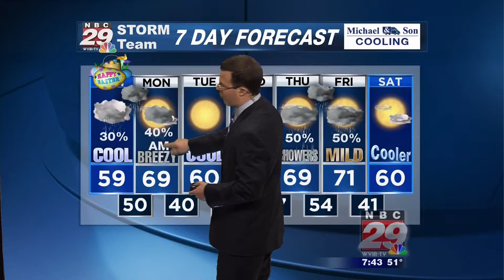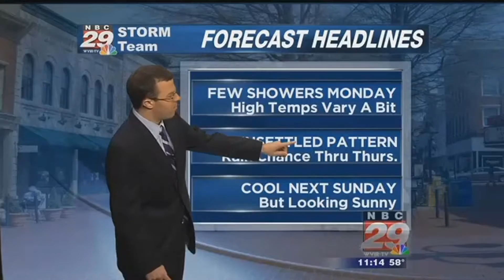Meteorologist Clayton Stiver Interactive Forecast Clips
Meteorologist Clayton Stiver
Chief Weather Technology Officer
AMS/NWA TV Seals of Approval
NBC29 WVIR-TV Charlottesville, VA
You're viewing several examples of interactive features that Clayton will include in his forecasts. Clayton has ten years of experience working as a television meteorologist. He's worked in the Mid-Atlantic, New England, and the Midwest and has had the opportunity to experience/forecast a wide array of different types of weather. Clayton has a strong passion for weather and enjoys sharing this passion with viewers. His enthusiasm on the air is one of his biggest strengths, but he also has a talent for creating interesting graphics that help tell a detailed weather story. Clayton's knowledge of forecasting using a variety of computer model data is quite vast and he especially enjoys the challenge of forecasting winter weather. Not only has Clayton been fortunate to forecast winter weather where he's been located, but he's had the opportunity to forecast tropical systems, severe thunderstorms, and tornadoes as well. To get in touch with Clayton you can reach out to LornaDave Agency & Agent John Derr by calling or email You can also email Clayton at Thank you for your interest!